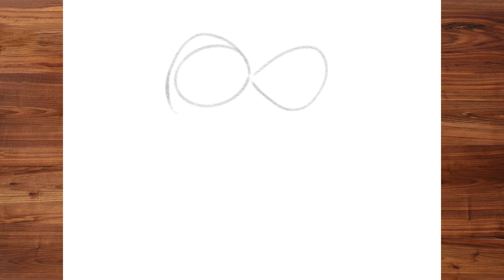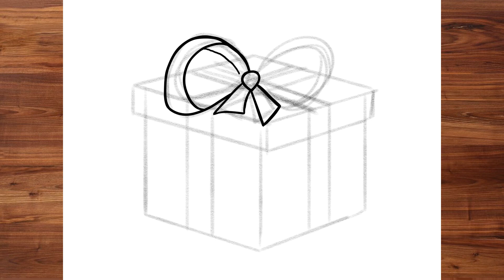How to Draw PRESENT | SIMPLE DRAWING